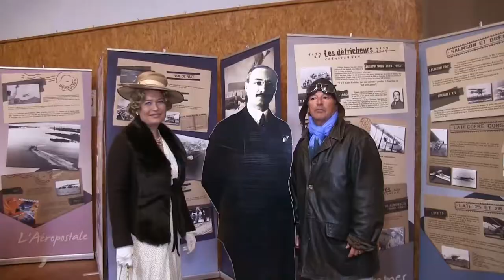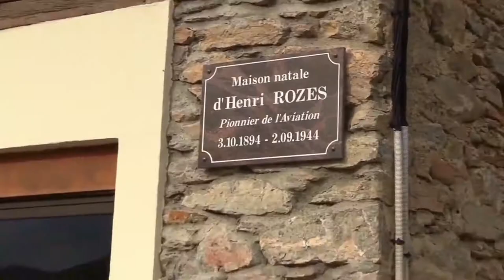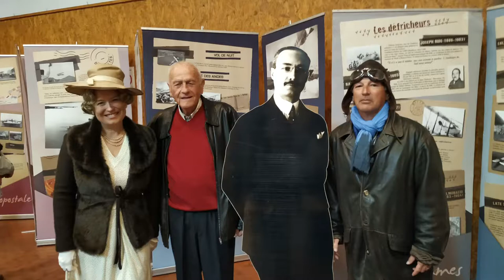Soueich journée de l'aviation 2019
hommage au pilote de l'aéropostale Henri Rozès, natif de Soueich avec exposition et présentations de films liés à l'histoire 100 ans après. video souvenir après projection de mon film : Henri Rozès, l'étoffe d'un héros.